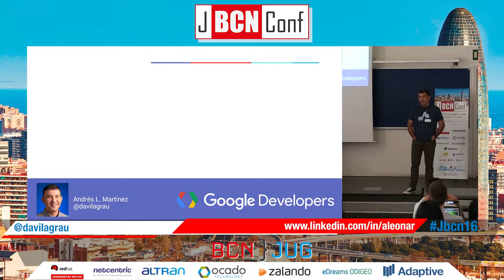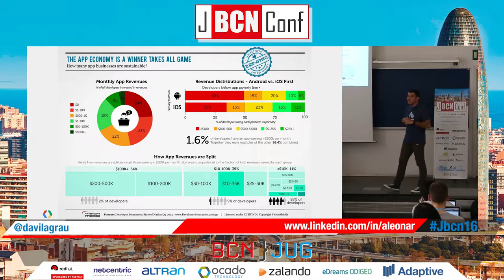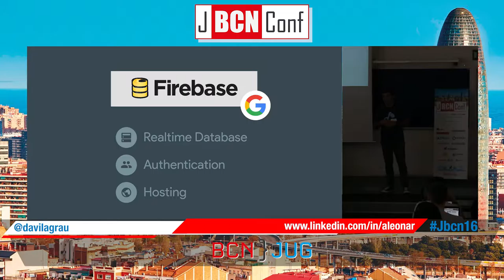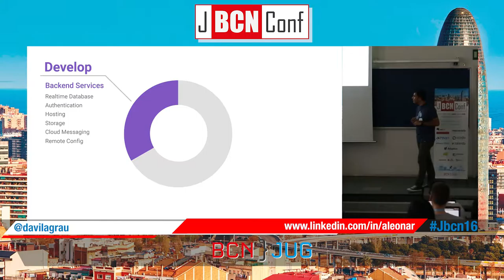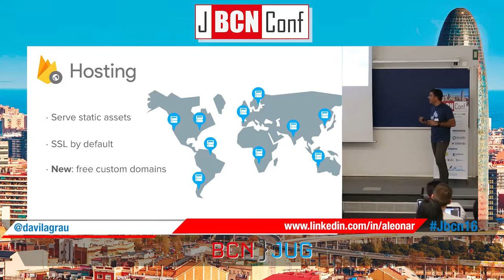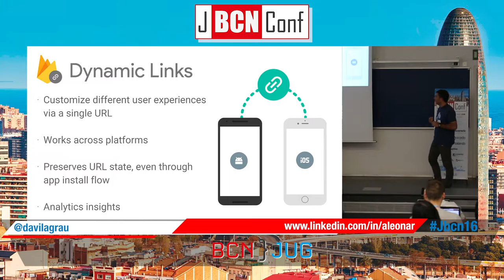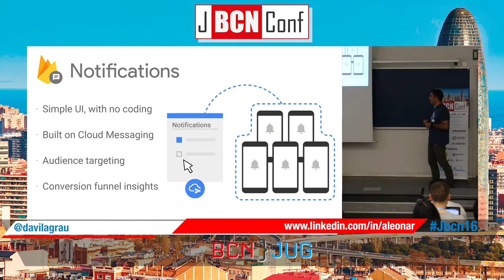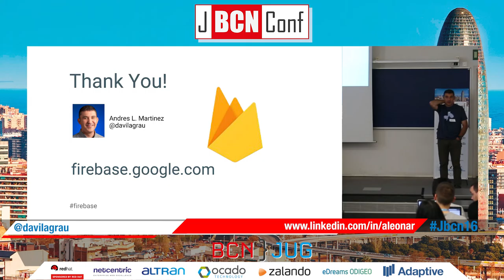Google Firebase: developing Android & iOS mobile apps by Andres L Martinez Ortiz at JBCNConf 2016